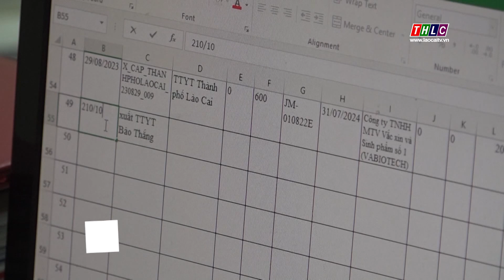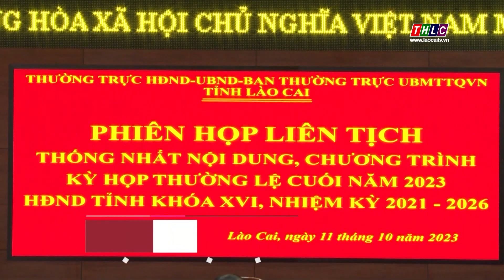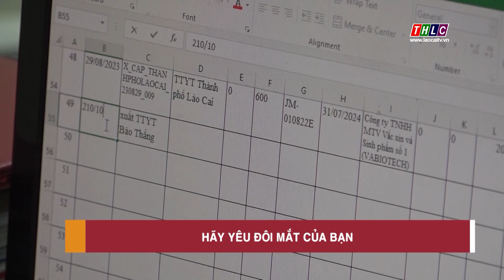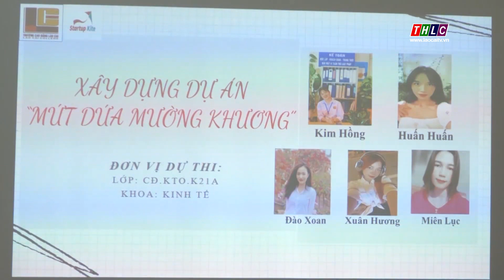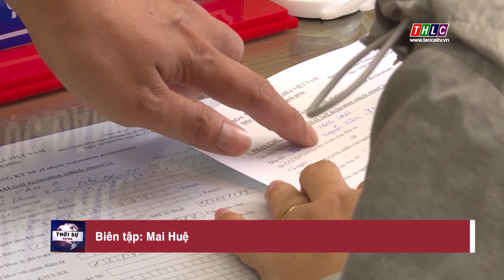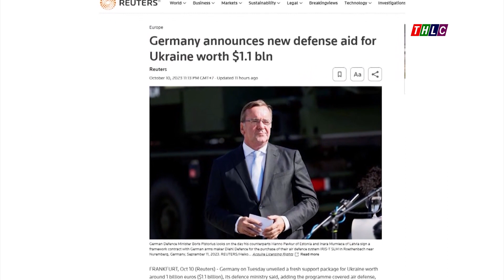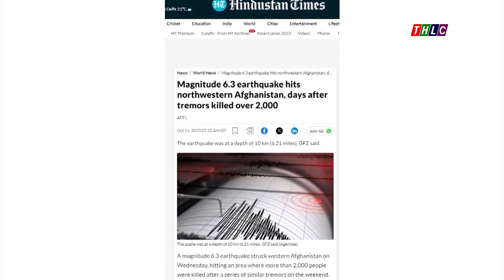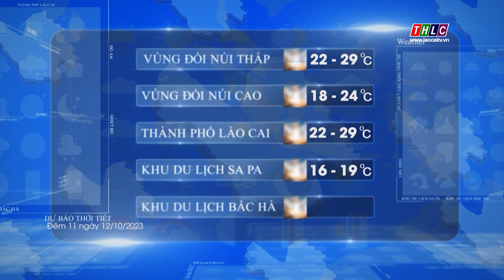Thời sự Lào Cai 19h50 (11/10/2023) | THLC